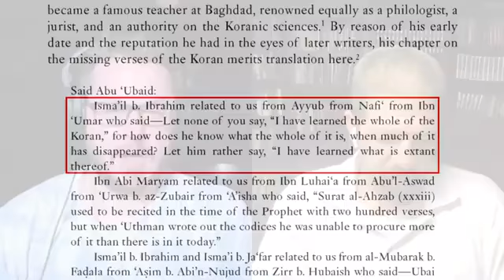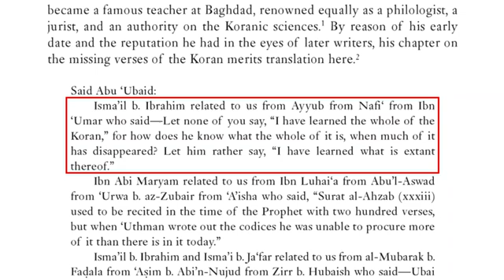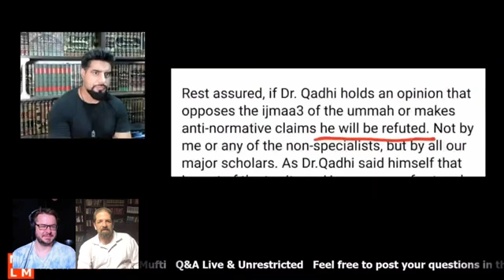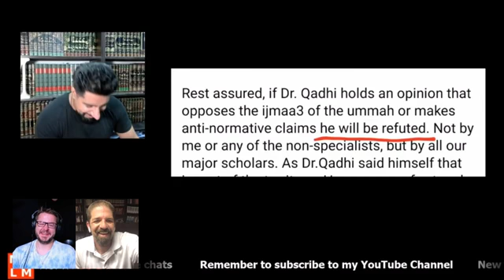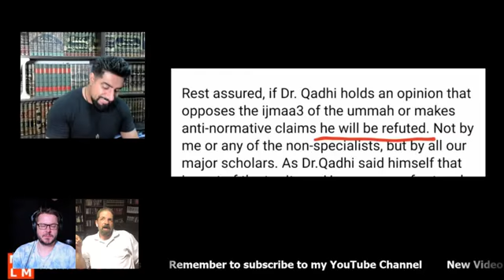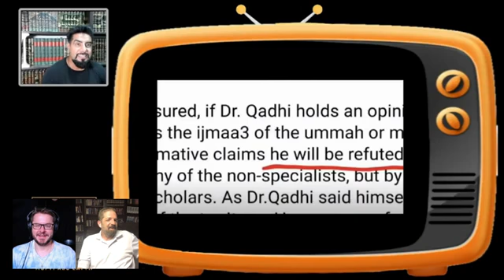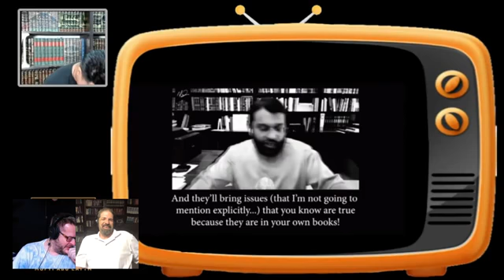Muslims Blast Yasir Qadhi for Quran Fitnah! LIVE, 800pm ET